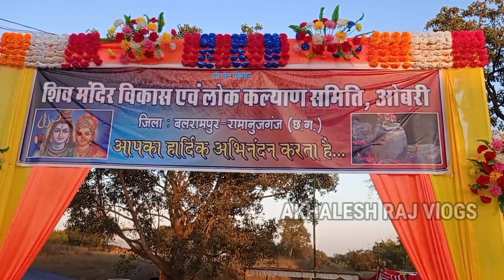obari || New Shiv Mandir udghatan || ओबरी शिव मंदिर उद्घाटन समारोह|| ओबरी बलरामपुर छत्तीसगढ़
So Hello My Dear Fariends. Namskar 🤝🙏

 Mera Naam Hai Akhalesh Raj or aap sabhi ko swagat karta hu apna is chaynal Akhalesh Raj Vlogs me adi aap hamare channel par naye hai to please Chaynal ko subscribe kar lijiye or achcha lage to shear bhi kijia 🙏🙏 aap log ka pyar or support ki awadkta hai to please sports kijia 🙏🙏❤️❤️

My Second C

Dosto May Apne YouTube Channel Me aap Sabhi Ke Liye Acche Acche Sthan acche acche Park acche acche  Village acche acche College ityadi Jaise video dekhne ko milega aapko to please aap sabhi ko dekhne ko milega video pe  nay aanye hai to YouTube Channel Ko Subscribe Kare or Share Karna Bilkul Na  Bhule  (Thank you)🙏🙏🙏❤️❤️❤️

My Name :- Akhalesh Raj,,,Date of Birthday 08/05/2002
Form:- Village Jhalpi , Dist Balrampur-Ramanujganj Chhattisgarh, Pencode 497119.

🙏🙏🙏❤️Thank-you for Whtchching on this video ❤️👆👆👆